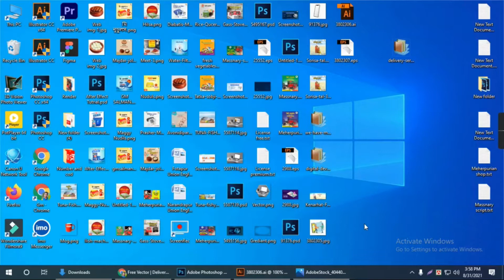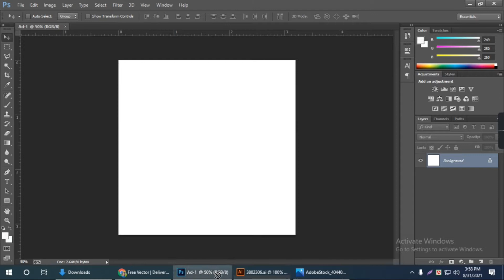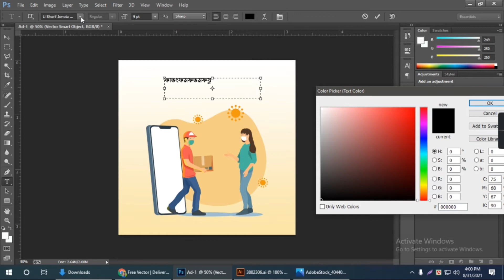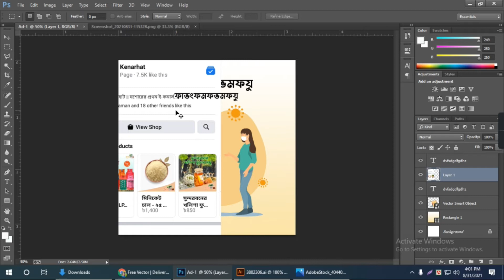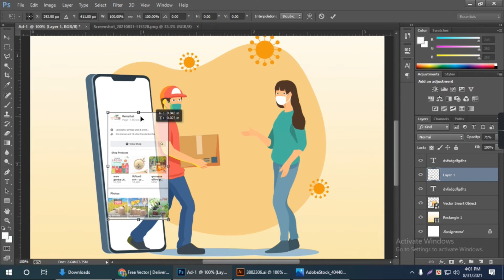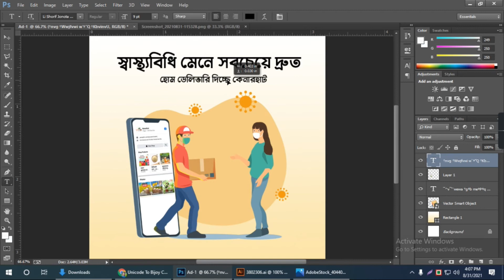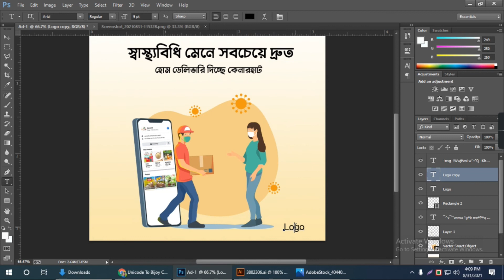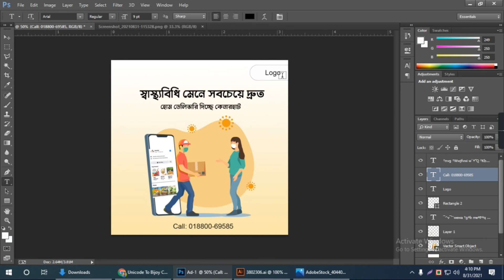Social Media Post Design Bangla Tutorial | How to Make Instagram Post In photoshop Tutorial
আপনি এই চ্যানেলের সাথে থাকলে  শিখতে পারবেন

*কিভাবে লোগো ডিজাইন করতে হয়- How to design logo
* কিভাবে ফ্লায়ার ডিজাইন করতে হয়- How to design a Flayer
*কিভাবে ফেসবুক এডভেটাইজ তৈরি করতে হয়- Facebook Advertisement
*ইনস্টাগ্রাম বিজ্ঞাপন -Instagram Advertisement